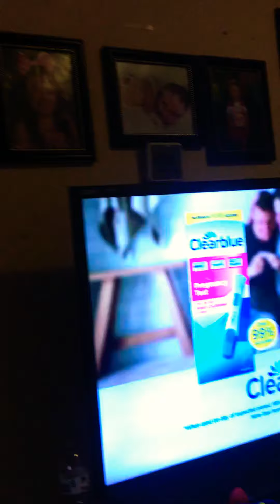First video ! Clothes !!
We are going through summer clothes !